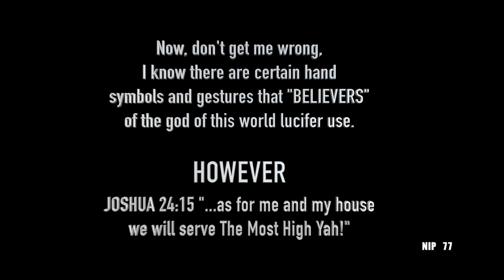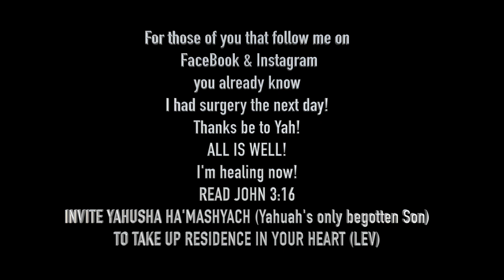MY THOUGHTS THE DAY B4 HAVING SURGERY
✤✤ 👍🏽 PLEASE DON'T FORGET TO THUMBS UP THE VIDEO 👍🏽
✿✿👇🏾PREVIOUS VIDEO ✿✿